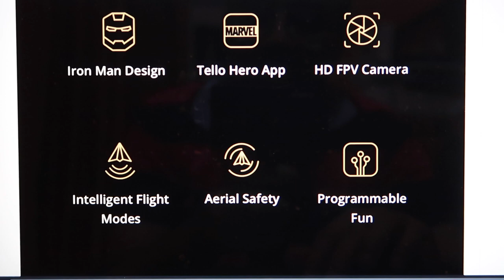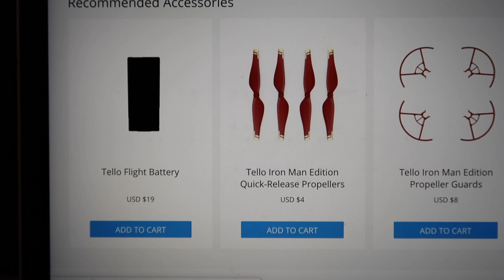Tello Ironman edition India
This video is about tello drone  ironman edition drone

Microphones:
zoom h2n